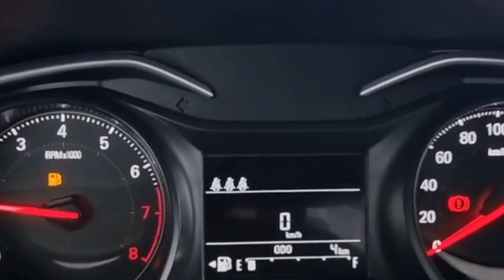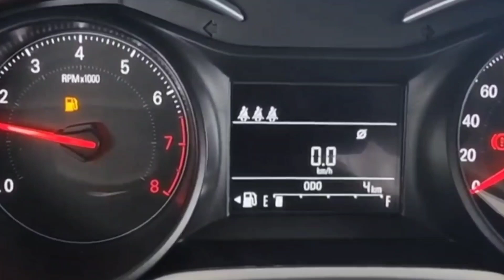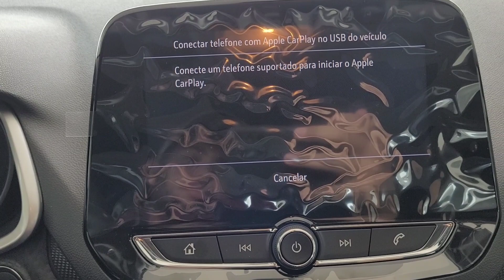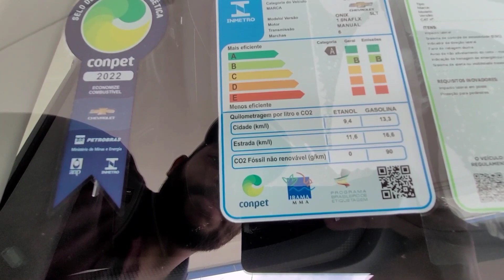Chevrolet Onix Hatch LT2 1.0 Aspirado 2023 - Detalhes e preços - R$87.320 - Melhor da categoria?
O Chevrolet Onix Hatch LT 2 1.0 Aspirado 2023 é a versão mais completa com motor 1.0 aspirado de até 82 cavalos, esse pacote custa R$4.370 e adiciona a lista de equipamentos do Onix LT, Rodas de liga leve 15 polegadas, Faróis com acendimento Automático, câmera de ré, além de chave presencial com partida por botão.